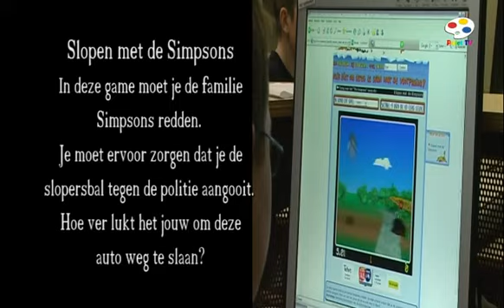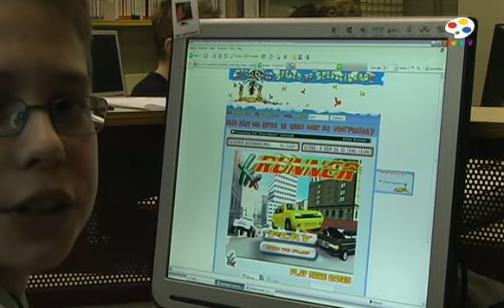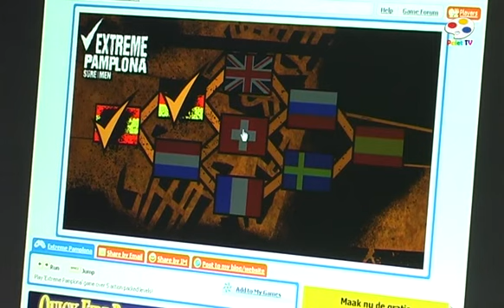PaletTV uitzending 3 2009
PaletTV, internettelevisie van Basisschool het Palet uit Hapert. Door de leerlingen voor iedereen!